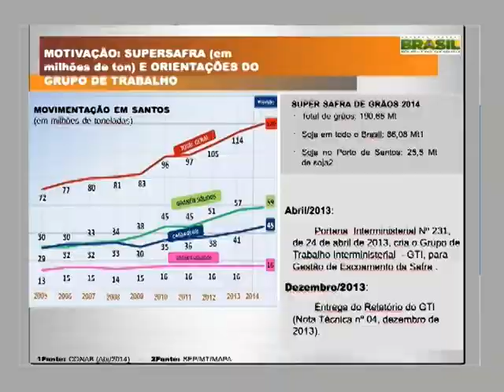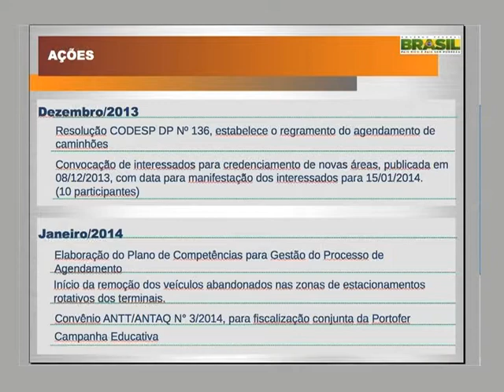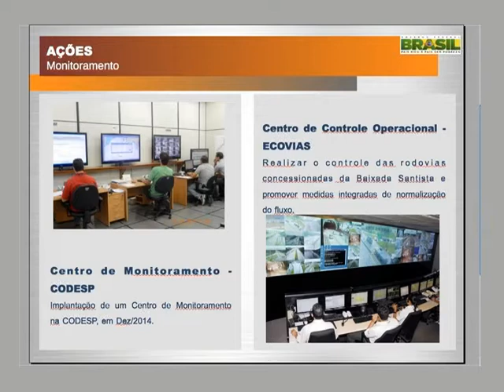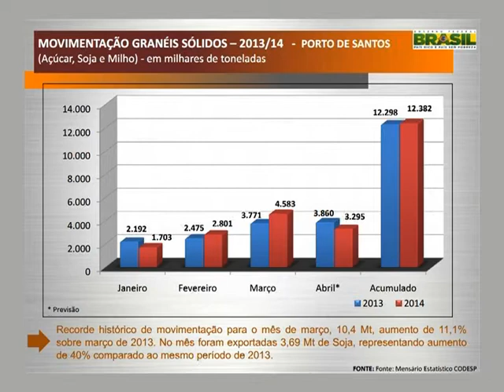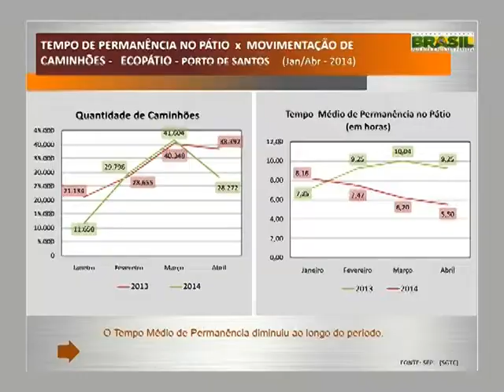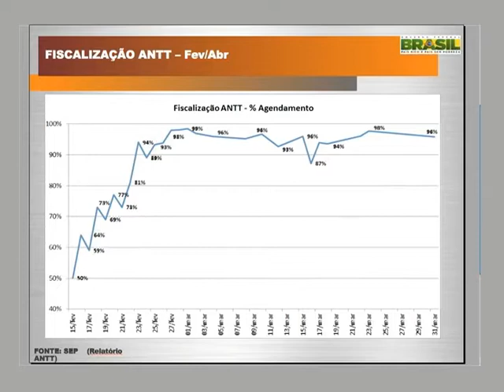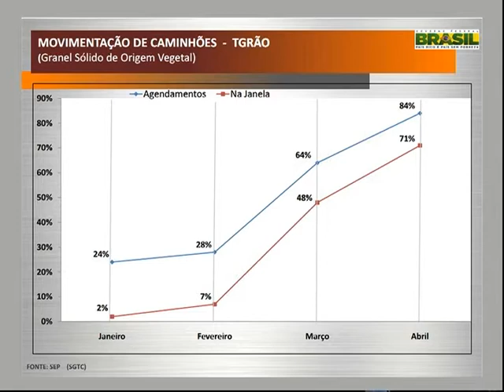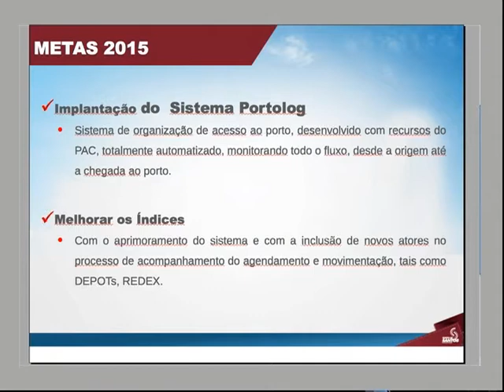Agendamento do escoamento da safra permite redução do frete e evita filas no Porto de Santos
ATIVIDADES DO GOVERNO - 06.05.14: Nesta terça-feira (6), os ministros da Agricultura Pecuária e Abastecimento (Mapa), Neri Geller, dos Transportes (MT), Cesar Borges, e da Secretaria Especial de Portos (SEP), Antonio Henrique Silveira, apresentaram o balanço das ações conjuntas adotadas para facilitar o escoamento da produção pelo Porto de Santos. As medidas resultaram, principalmente, na redução do tempo de espera dos veículos para desembarque nos terminais portuários e permitiu uma redução no custo do frete. A adesão dos terminais às regras de agendamento implantadas pela Companhia Docas do Estado de São Paulo (CODESP) para o escoamento da safra de grãos 2013/2014 pelo Porto de Santos foi fundamental para evitar o congestionamentos de caminhões ao longo das rodovias de acesso ao porto e dentro da cidade. Em março deste ano, o movimento de cargas no Porto de Santos foi de 10,4 milhões de toneladas, número recorde. Segundo a Secretaria de Portos, 95% dos caminhões com destino ao Porto de Santos estavam agendados em abril.